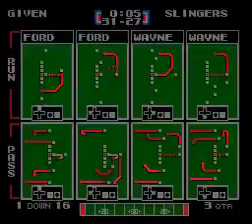TFO Blitz Casino Game ZFG vs Gunslingers